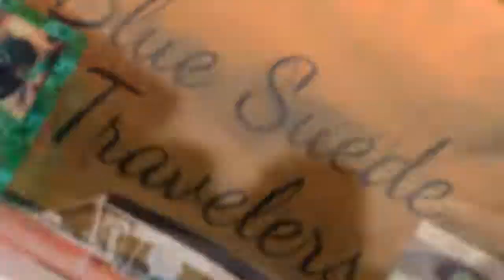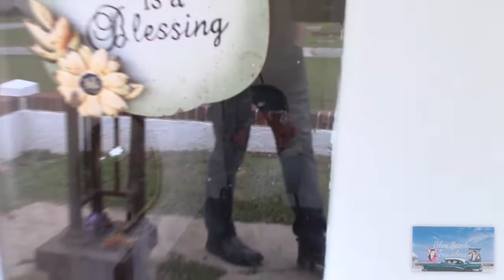Lanett, AL Nadine dollhouse grave ~paranormal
Little Nadine's dollhouse grave in Lanett, AL in Oakwood cemetery